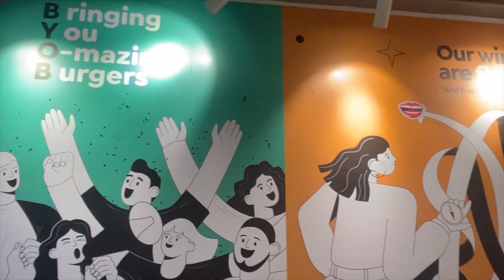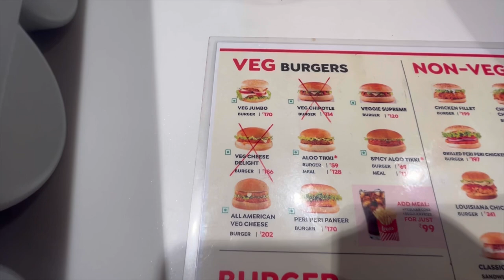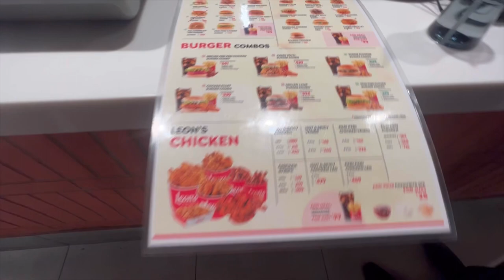Leon's Burger || Best Burger Restaurant|| Newly Open|| Madeenaguda Miyapur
Leon's Burger
Burger King
Leon Burger Hyderabad
Burger Singh HYDERABAD
Best Burger in Hyderabad
Hyderabad Food Blogger
Hyderabad Street Food Channel
Best Breakfast in Hyderabad
Best South Indian Restaurant in Hyderabad
South Indian Biryani in Hyderabad
Biryani Hyderabad
Andhra Biryani Hyderabad
Hyderabad Food Blogger
Telgu Food Channel
Telgu Food Blogger
Hyderabad Food Blogger in Hindi
Hyderabadi Biryani
Hyderabad Burger
Burger King
Domino's Pizza Hyderabad
Pizza Hut
Kulhaad Pizza
How to Cook Burger In Home
Ghar me Burgy Kaise Banaye
How To cook burger at home
Ghar me Jane burger Banae ka tarika
Best Home Made Burger
Burger Making Process in Hindi
Full Burger Makeing Process In Hyderabad

Must watch my Old Videos here are the links
Old Video-